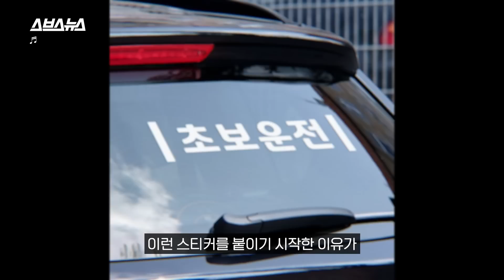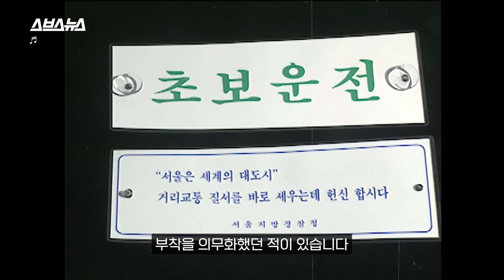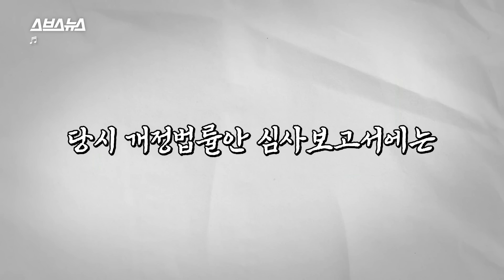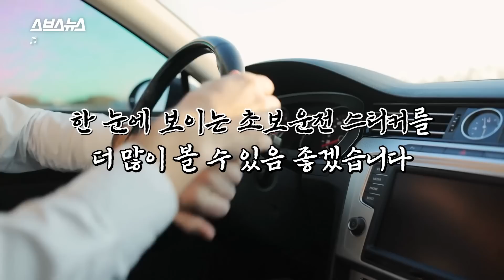"뭘 봐? 초보 첨 봐?!" 초보운전 스티커 싹 다 통일하자는 이야기 나오는 이유 / 스브스뉴스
도로 위에서 종종 보이는 초보운전 스티커. 초보 운전자의 운전 미숙으로 발생할 수 있는 돌발 상황을 조금이나마 예측할 수 있도록 하는 표식입니다.

그러나 종종 공격적인 문구가 적혀있어 보는 이로 하여금 불쾌감을 주기도 하고 한눈에 알아보기 어렵다는 문제도 있는데요.

그래서 이런 문제를 해결하기 위해 스티커를 규격화하자는 의견이 나왔다고 합니다.

그럼 앞으로 가지각색 차량용 스티커를 볼 수 없게 되는 걸까요? 스브스뉴스가 알아봤습니다.